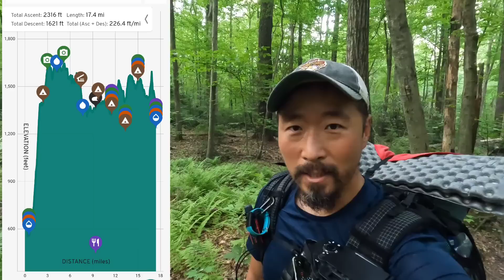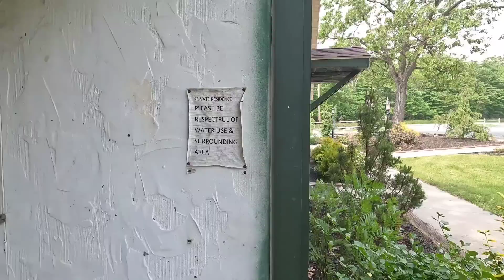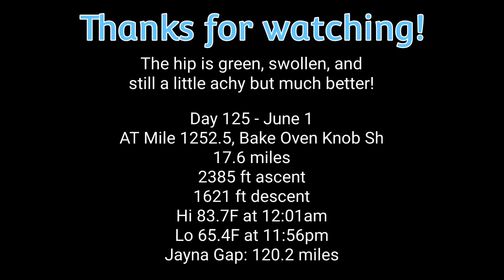AT Thru Hike Day 125 - I Learn That Wet Rocks Are Slippery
It's quite a day.  The biggest highlight was finally being able to sample Tony's grilled cheese!  I've seen so many others eat it I was sad I missed it but Tony made it happen.  After that though I learn the very hard way that rocks after a good rain are very slippery.  Ouch.